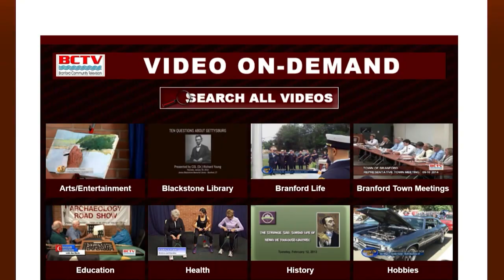Board of Selectmen - 8/16/2023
Branford Board of Selectmen - 8/16/2023